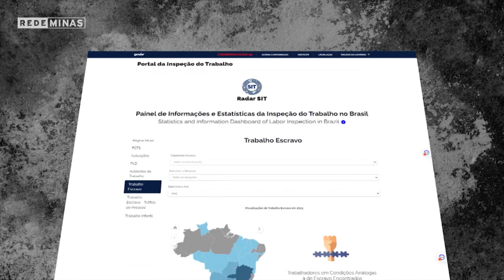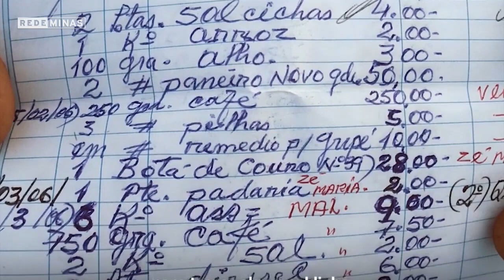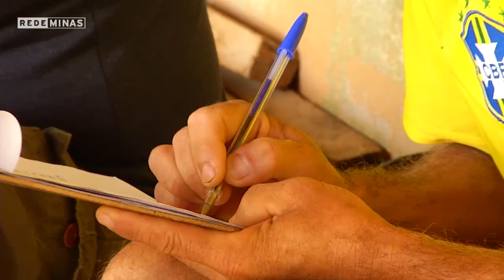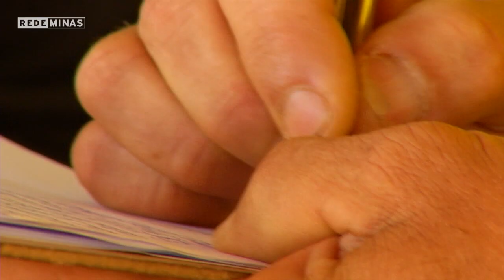Trabalho Escravo: Ep. 1 - Jornal Minas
O Brasil, a despeito de todos os progressos, registra uma das situações mais atrasadas e humilhantes do mundo. O trabalho análogo à escravidão ainda é uma ferida aberta, com casos absurdos de servidão doméstica e rural. As ocorrências são muito parecidas: trabalhadores pobres, na maioria negros, cooptados para a lida no campo ou explorados por gerações.
Mas essa situação vem mudando, a partir da intervenção do Estado e de denúncias.

A partir de hoje, aqui no Jornal Minas, vamos mostrar em uma série
de reportagens as diferentes faces desse drama social que diz muito sobre nós. Não é sobre trabalho apenas, é sobre respeito e dignidade humana.